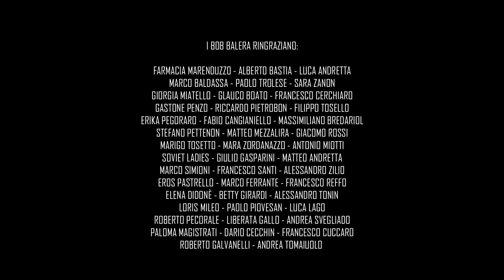BOB BALERA - "Celentano"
Un video (come il brano) citazionista, un omaggio all’estetica del molleggiato periodo beat, alla sua ironia pungente nel raccontare storie d’amore, nella musica come nel cinema, al suo stile iconico che ha segnato un’epoca.
Filtrato dalla lente dei BOB BALERA.
Con l’augurio di non indispettirlo.

BOB BALERA
Romeo Campagnolo - Voce
Matteo Marenduzzo - Basso
Filippo Pietrobon - Chitarra
Jacopo Monegato - Tastiere
Antonio Marco Miotti - Batteria
Attrici: Federica Riva, Betty Girardi